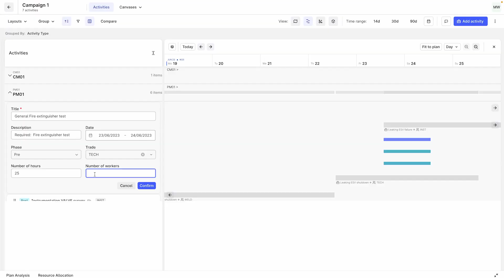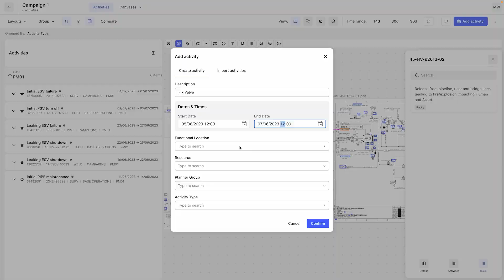Cognite Maintain: Part of Cognite's APM Intelligence Suite of Applications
Cognite offers three out-of-the-box applications to jumpstart APM digital transformation. Cognite Maintain delivers 15-30% annual reduction in planned shutdowns and 5% efficiency gains on maintenance execution overall through data-driven, AI-powered maintenance backlog and execution; plan corrective work in context and bundle work ordered and optimize schedules with the help of AI.

Digital transformation starts and succeeds with simple access to complex industrial data. Cognite Data Fusion® is the backbone of an Open Industrial Digital Twin for your entire operation. Take advantage of its modern platform and tools to build and deploy 100’s of apps 10-25X faster.